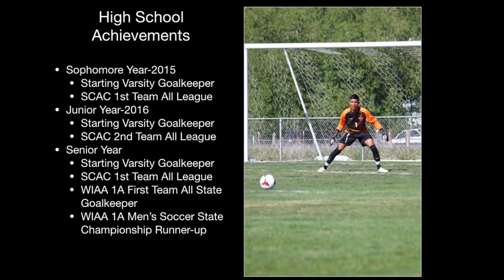Ulysses Gonzalez 2017 Soccer Highlight Video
Senior year soccer highlights enjoy.